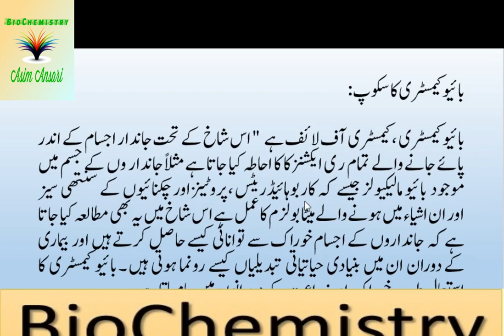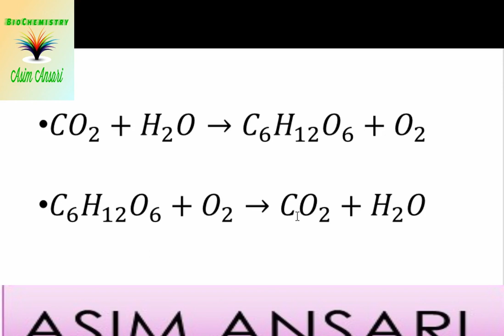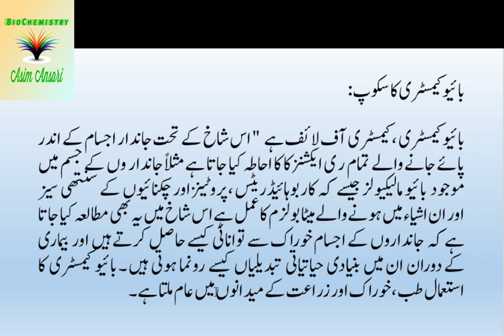Biochemistry & Its Scope | Urdu + English | For All Students (9th–12th + NEET + MDCAT)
🧬 Biochemistry & Its Scope | Urdu + English Mix
Is video mein hum samjhenge Biochemistry kya hoti hai, iski importance, aur iska scope science aur medical fields mein — simple Urdu + English explanation ke saath.

📘 Covered in This Video:
- Branch of Chemistry + Biology
- Role in Living Organisms
- Applications in Medical & Research Fields
- Career Scope in NEET, MDCAT, and Boards

🧠 Language: Urdu + English Mix — Scientific terms English mein, explanation Urdu mein
🎯 Ideal for Class 9, 10, 11, 12 + NEET + MDCAT Students